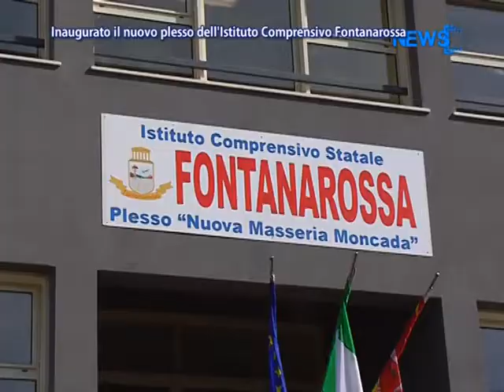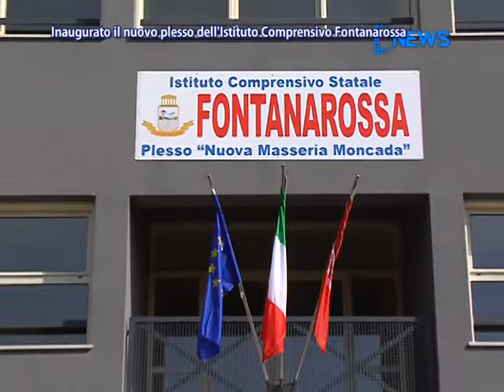Inaugurato Il Nuovo Plesso Dell'Istituto Comprensivo Fontarossa - News D1 Television TV